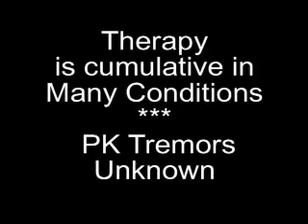PEMF - Case Studies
Two case studies for Parkinsons and 7-year delayed stroke recovery.
Author: Mark Squibb